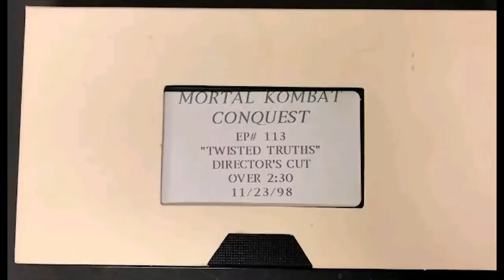Mortal Kombat Conquest: Twisted Truths Director's Cut - Phelous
I was sent an unfinished director's cut edit of the 13th episode of Mortal Kombat Conquest. I go over the differences between this and the final edit.